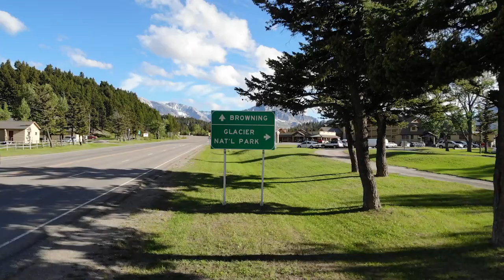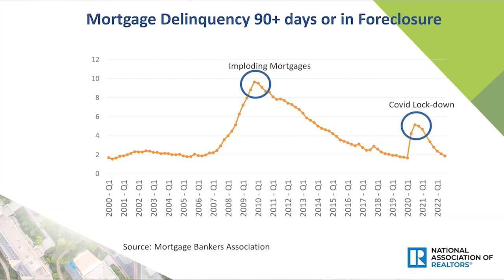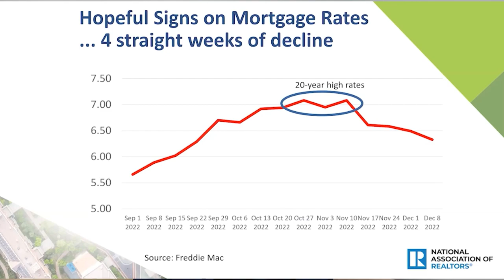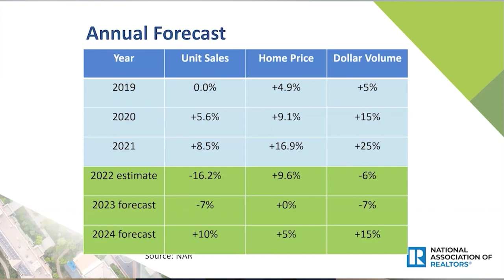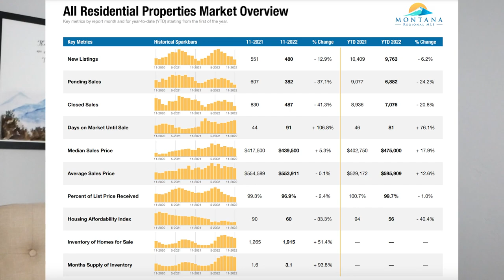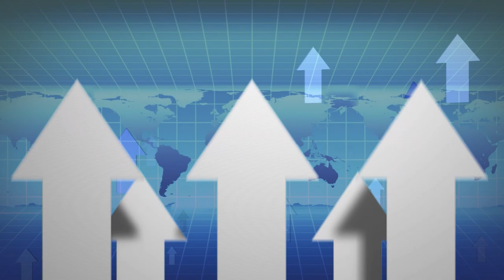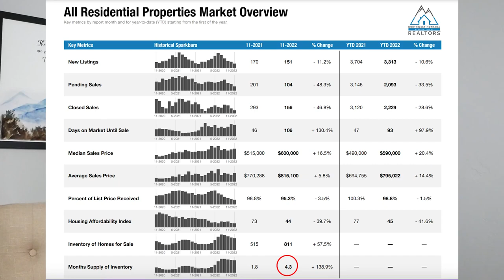Montana Home Price Crash 2023?!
No doubt you’ve been hearing that the housing market is in trouble, crashes are coming, home foreclosures in mass are predicted, and more. But, is it the same state to state? Does the data back up the talking points? What does it mean for Montana and can you finally get your dream home on the cheap? In this video we will discuss the nation as a whole before narrowing in on Montana as a state and finally ending with Northwestern Montana statistics and predictions.

4PGQEGWZEOM8M7OH Bella Belo Sam Barsh